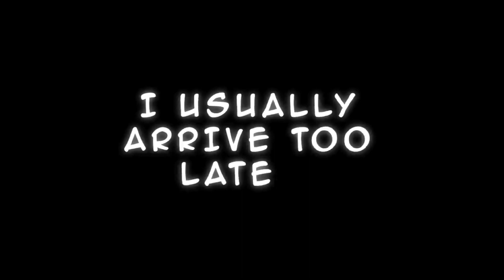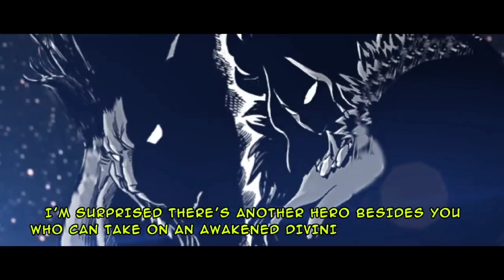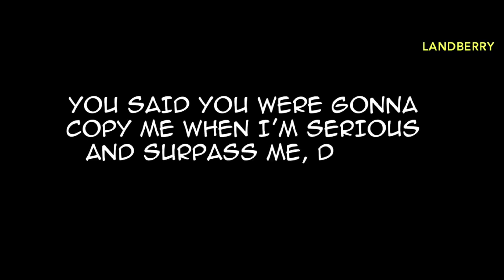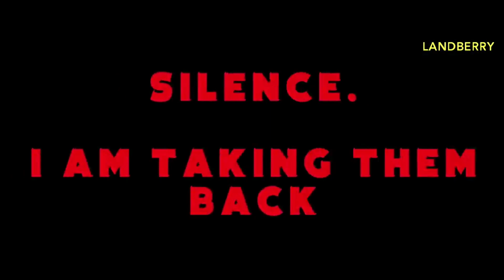One punch man: Saitama Vs Garou(with opening 2 music)